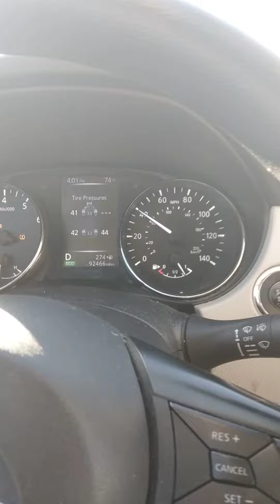P&S Tour 43rd City Euless.